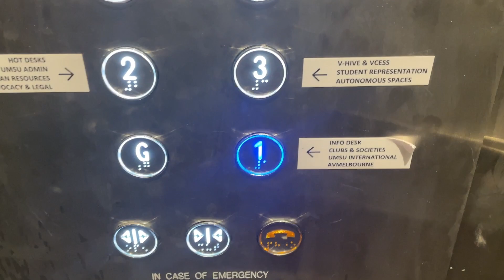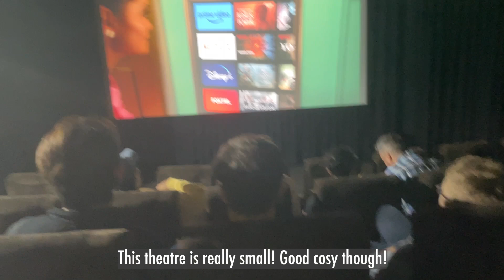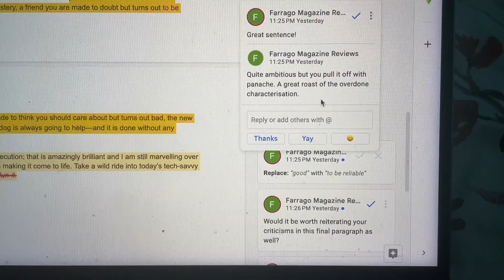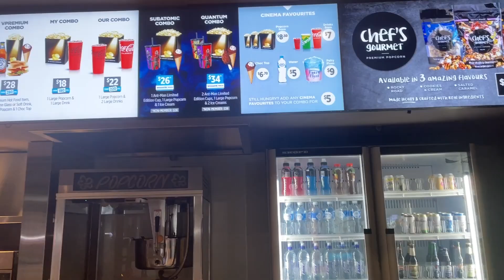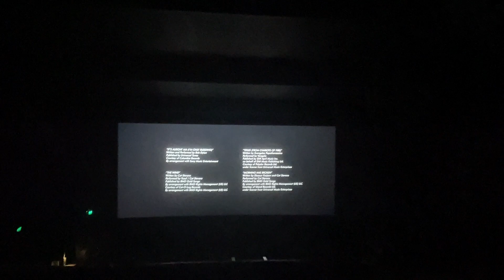First Day of My Semester | volunteering, lecture, movie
My first day didn't start with a lot of studying but it had a lot of things that I want to focus on this semester.

Any tips for making the most out of uni? 😊